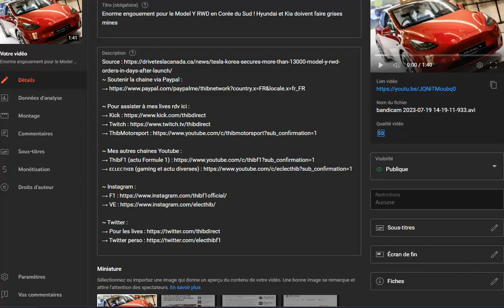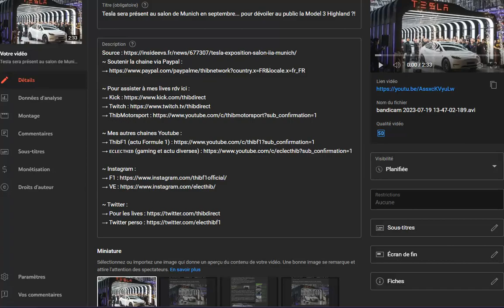Le Flash Info de l'actu des voitures électriques du 19 juillet 2023